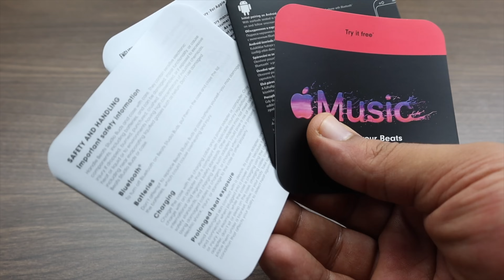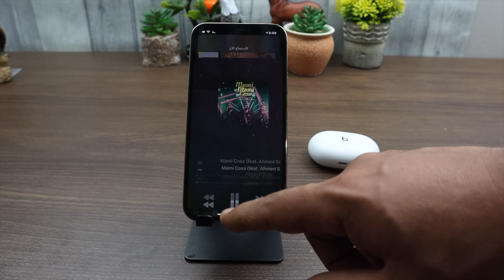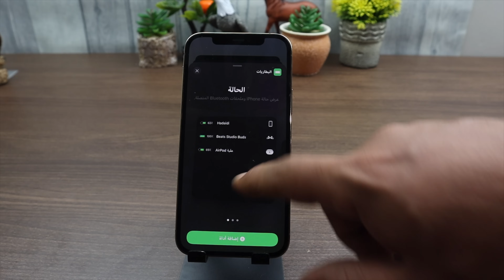سماعة بيتس الجديدة من ابل Beats Studio Buds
روابط شراء Beats Studio Buds
موقع ابل

تحميل تطبيق محمد حدائدي للايفون والاندرويد
مشترياتي من امازون
خلفيات جودة عالية
تطبيقات والعاب مجانا لوقت محدود للايفون والايباد
تطبيقات والعاب مجانا لوقت محدود للاندرويد
حل مشاكل الايفون بدون فورمات